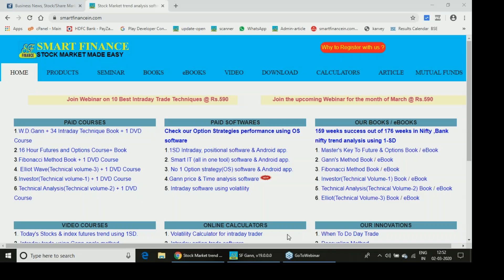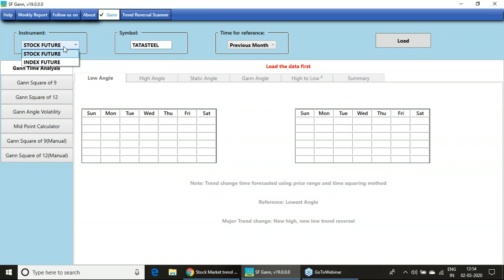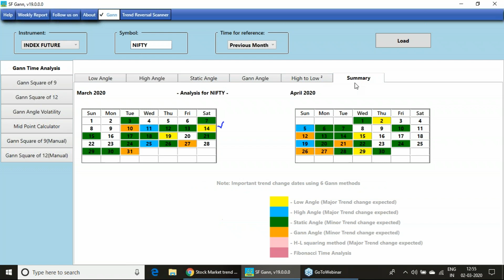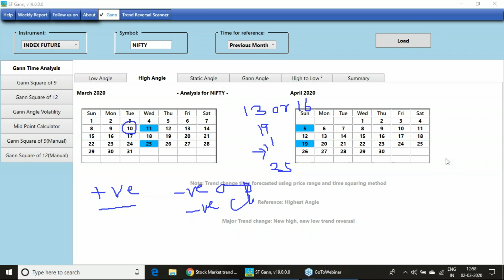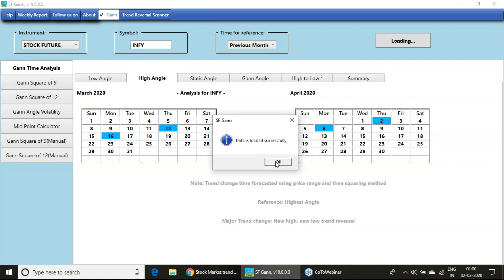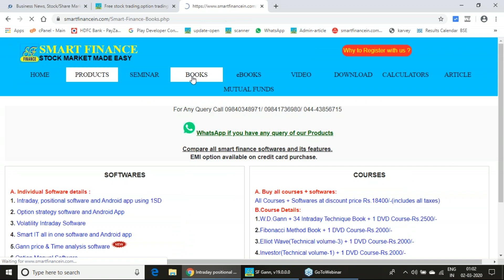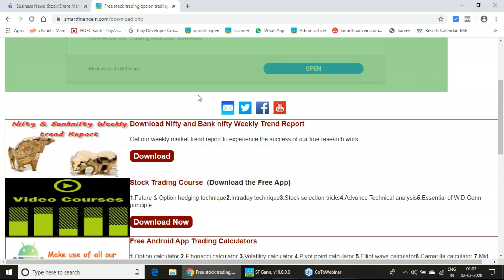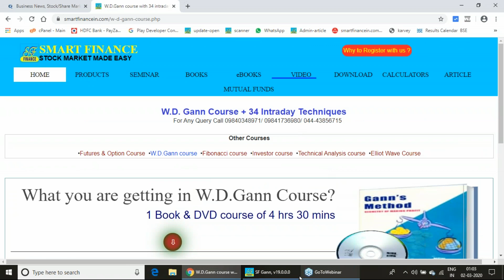March 2020 Trend Change Dates using gann method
March 2020 Trend Change Dates for infosys, Nifty and Bank nifty using W.D.Gann method to know about the software